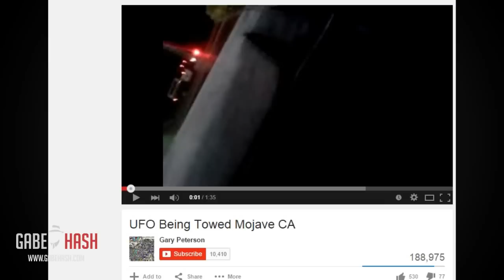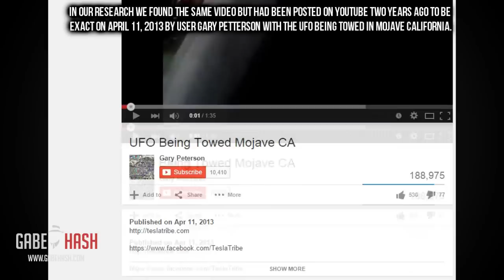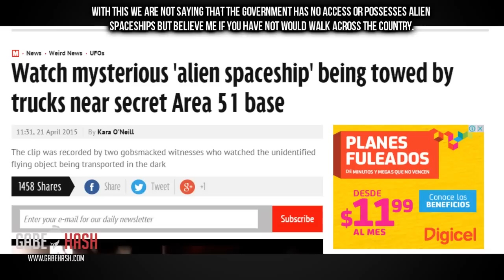UFO BEING TOWED IN NEVADA NEAR AREA 51? APRIL 28, 2015 (EXPLAINED)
En nuestra investigación encontramos que este supuesto OVNI no es más que un vehículo aéreo no tripulado llamado X-47B cuyo primer vuelo se realizó en el 2011.
El avión fue transportado desde la Base aérea Edwards en California hasta la estación aérea naval de Patuxent.  Es por eso que en el 2011 surgieron los primeros videos sobre este supuesto OVNI siendo transportado por el país.